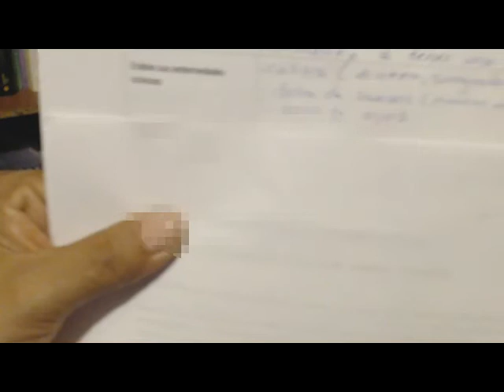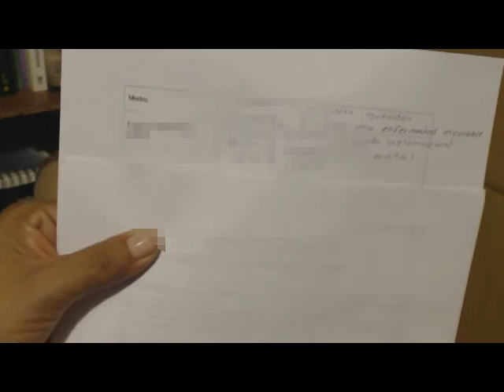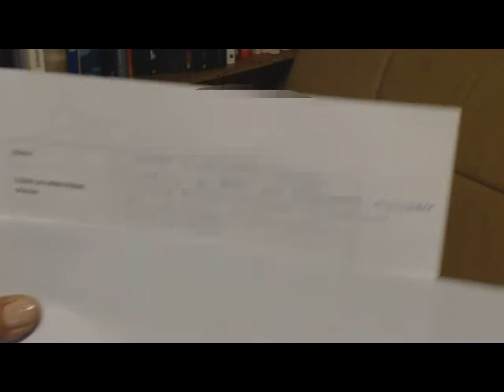405 Psicóloga Ery Cervantes. Vida pasada. Paciente con problemas gastrointestinales severos.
Hipnosis por  Master  Ery Cervantes. Paciente que asiste  por  problemas  gastrointestinales graves. que padece desde hace varios años, los médicos no encuentran la solución.

ULTIMAS  VISITAS DEL  2015 :  HIPNOSIS - Terapia de Regresión y Vidas Pasadas "sanando desde el origen"
CANCUN del 21 al 24 de Oct.
GUADALAJARA 30 y 31 de octubre.
PATTERSON CALIFORNIA, USA.  del 6 al 11 de noviembre.
TIJUANA  del 12 al 16 noviembre
CURSO INTENSIVO DE HIPNOSIS EN AGUASCALIENTES AGS. del 19 al 22, Terapia regresiva del  23 AL 26.

¿Creación de la mente? ¿Imaginario? ¿Placebo psicológico? ¿Sugestión? No importa el nombre que le queramos dar al procedimiento. Imaginación y recuerdo son dos respuestas mentales del cerebro, y la única manera de saber si es lo uno o lo otro, es cuando la información se puede corroborar históricamente. Y eso estaría muy bien hacerlo cuando se trata de escribir un libro de historia, y no del desarrollo una terapia, pues sería equivalente a decir que hay que tirar a la basura todos los placebos que tienen en los hospitales para sanar enfermos altamente sugestionables. Si el paciente está enfermo por un imaginario, entonces un imaginario también lo puede sanar.

PARA QUE MAS PERSONAS SANEN POR MEDIO DE LA HIPNOSIS HAZ CLIC EN LA MANITA QUE SEÑALA HACIA ARRIBA.